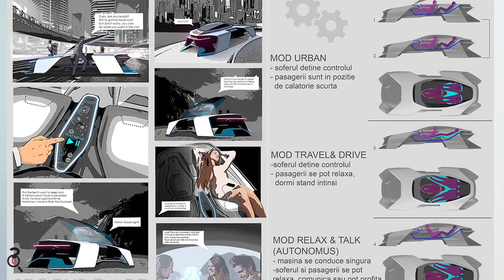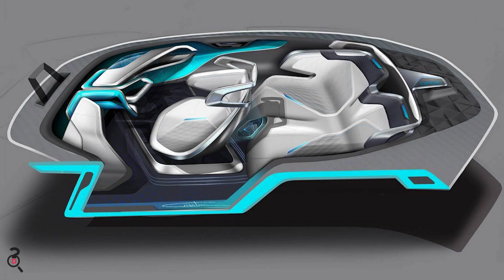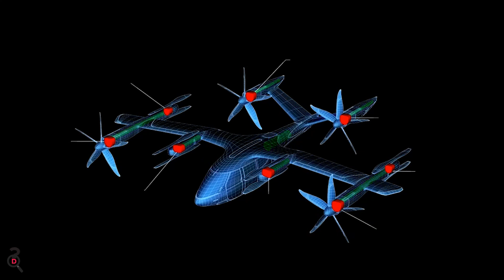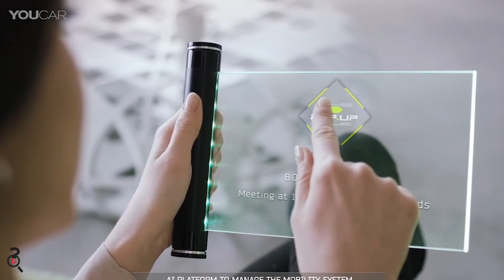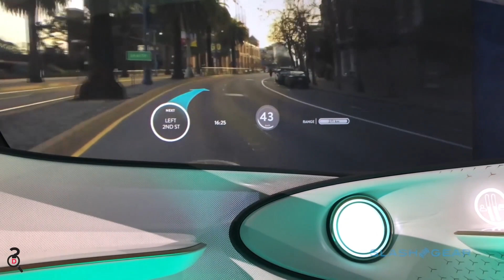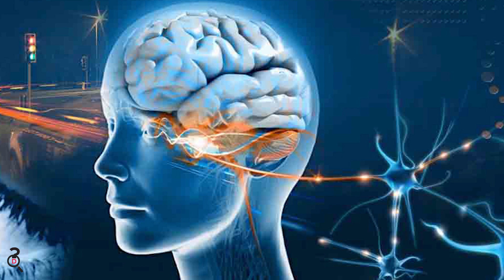5 Masini care zboara si vorbesc cu tine. Masinile viitorului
Nu de puține ori ni s-au promis mașini zburătoare, dar până acum producătorii au fost ocupați cu planuri mărețe de mobilitate electrică, tehnologii autonome și nicidecum exploatarea spațiului de dincolo de capetele noastre. Pe langa designul inedit, producatorii au introdus tehnologii inedite in masinile ce se pot conduce singure. Sa vedem care sunt.

Daca iti place ceea ce fac, ajuta-ma cu o apa minerala care costa 2 lei si eu te rasplatesc cu beneficii.

Masini care zboara:
5. Dacia EF-Vision 2050
4. Conceptul eVTOL S-A1
3. Conceptul Pop.Up Next
2. Toyota Concept-i
1. McLaren MP4-X

masini, masini zburatoare